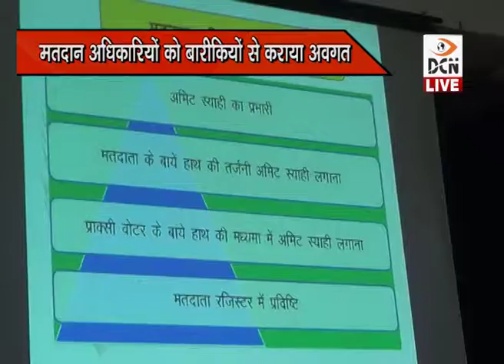DCN LIVE - मतदान अधिकारियों का द्वितीय प्रशिक्षण समाप्त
- मतदान अधिकारियों का द्वितीय प्रशिक्षण समाप्त